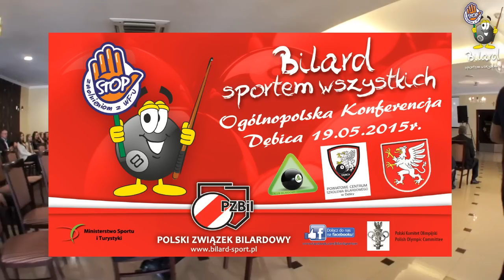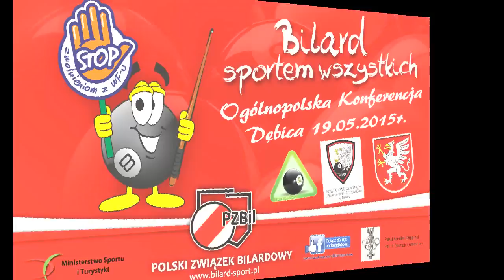Ogólnopolska Konferencja "Bilard Sportem Wszystkich 6,16,60 - Dębica 19.05.2015 r.